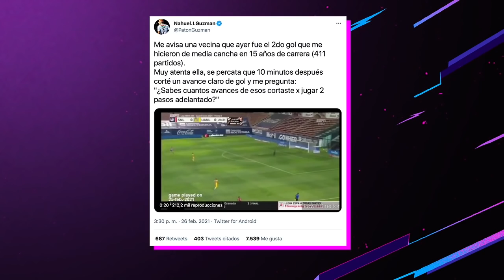"ESE AÑO ME TOCÓ ESTAR CON (ZLATAN) PELEANDO Y PUES ME TOCÓ GANARLE... ME HIZO BIEN." - Carlos Vela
El delantero mexicano del @LAFC nos visita para hablar de su estancia en el club angelino, Zlatan Ibrahimovic, la selección mexicana y Juegos Olímpicos, la Concachampions y nos responde si hubo un acercamiento de un club de la Liga MX.

Hernán Cristante nos visita para hablar sobre el momento del Toluca, la importancia de Rubens Sambueza y lo que viene.

Listas las llaves de Cuartos de Final de la Champions League. ¿Cuáles son los favoritos? ¿Podríamos ver otro fracaso del Manchester City?